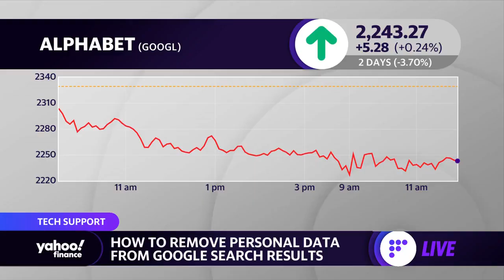BJ’s Wholesale stock jumps on upbeat earnings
Yahoo Finance anchor Brian Cheung breaks reports on BJ's Wholesale stock jumping over 10% on upbeat earnings.